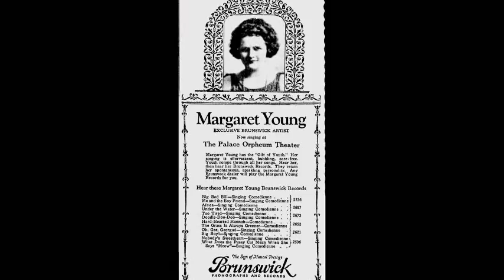Margaret Young - Hard-Hearted Hannah (1924)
Hard-Hearted Hannah
(the Vamp of Savannah)
Words and music by Jack Yellen, Milton Ager, Bob Bigelow and Charles Bates
Margaret Young, vocal
Recorded June 6, 1924
Brunswick 2652

Margaret Youngblood (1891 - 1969),sang as a child and from 1920 had a career on radio and records and she also toured vaudeville theatres. Her repertoire was filled with novelty songs and mildly risqué numbers, all delivered in a piping voice that oozed sly innocence. Her first recording career with Brunswick Records ended in 1925 and little was heard of her until 1949 when she recorded a few sides for Capitol Records including a new rendition of  "Hard-Hearted Hannah". In the mid-50s she appeared on The Record Collectors, a CBS radio show.

One of Young's three sisters, Eleanor, married songwriter Richard Whiting; their daughter was singer Margaret Whiting. Among Young's recordings were some co-composed by her brother-in-law, including "Somebody's Wrong" and "Ukulele Lady". Other songs she recorded were "Oh! By Jingo! Oh! By Gee!", "O-oo Ernest", "Hard-Hearted Hannah, The Vamp Of Savannah", "Lovin' Sam (The Sheik Of Alabam)", "Way Down Yonder In New Orleans", "Stumbling", "Whoa, Tillie, Take Your Time", "Louisville Lou, The Vampin' Lady", "He May Be Your Good Man Friday", "Mama Goes Where Papa Goes (Or Papa Don't Go Out Tonight)", "Red Hot Henry Brown", "He Loves It", "Oogie Oogie Wa Wa" and "Sweet Henry".